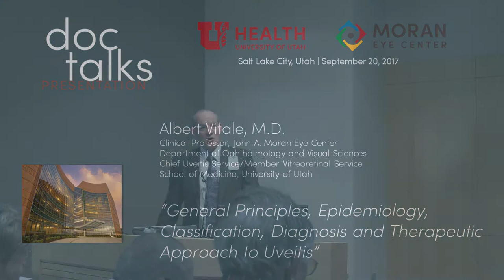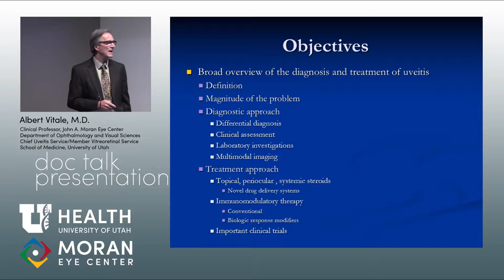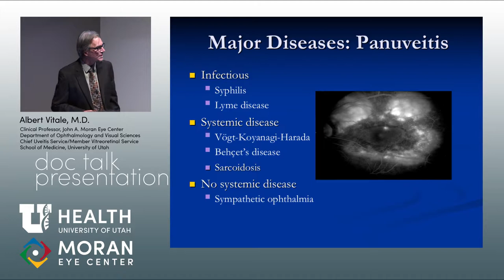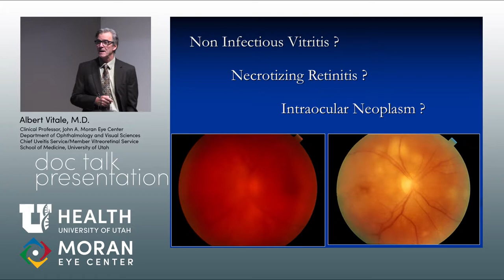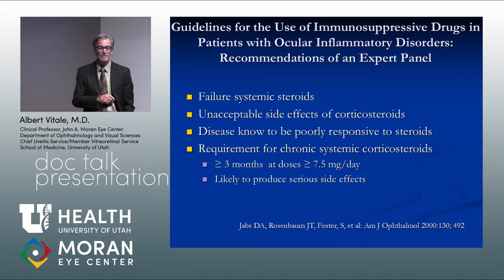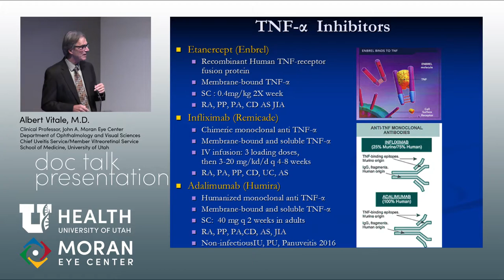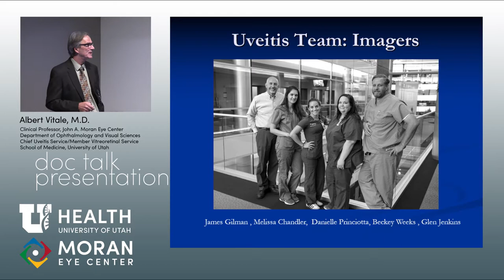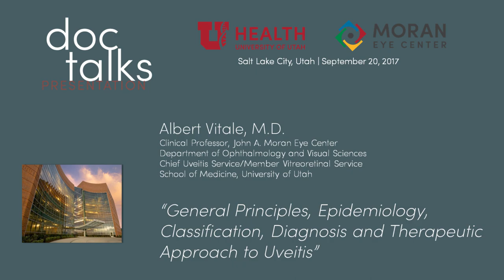General Principles, Epidemiology, Classifiication, Diagnosis and Therapeutic Approach to Uveitis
Title: General Principles, Epidemiology, Classifiication, Diagnosis and Therapeutic Approach to Uveitis
Author: Albert Vitale, MD
Date: 09/20/2017